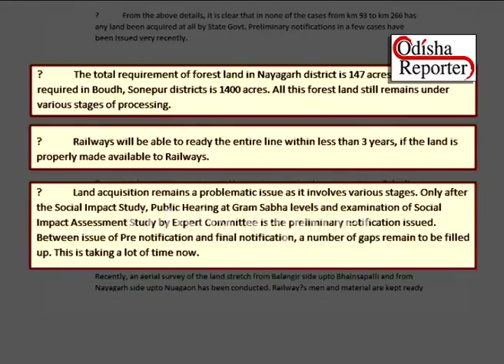ରାଜ୍ୟ ସରକାରଙ୍କୁ ପାଲଟା ଚାପୁଡ଼ା ଦେଲା ରେଳବାଇ, କହିଲା ଆଗ ନିଜ ଦୋଷ ଦେଖ, ତା ପରେ ଆମକୁ କହିବ